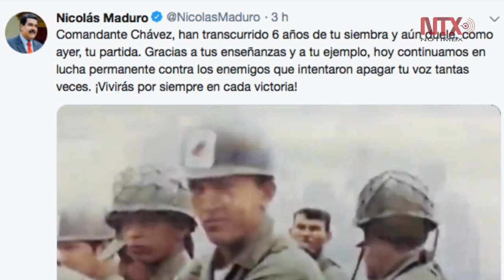Maduro rinde homenaje a Hugo Chávez a seis años de su muerte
El líder de la Revolución Bolivariana, Hugo Chávez Frías, fue recordado este 5 de marzo a  seis años de su muerte, por Nicolás Maduro, en medio de una crisis política que ha hecho dudar sobre la permanencia del régimen político que instauró en Venezuela.